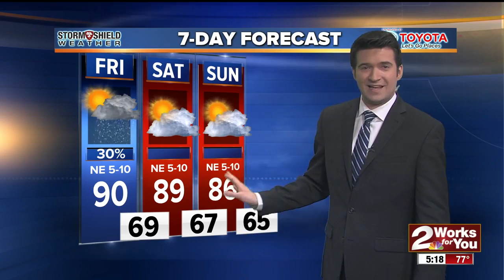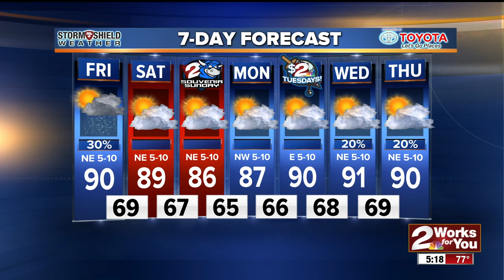2 Works for You Friday Morning Weather Forecast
Good morning Tulsa and Happy Friday! Brandon Wholey says expect pop-up showers today with temperatures cooling off a little in the lower 90s.